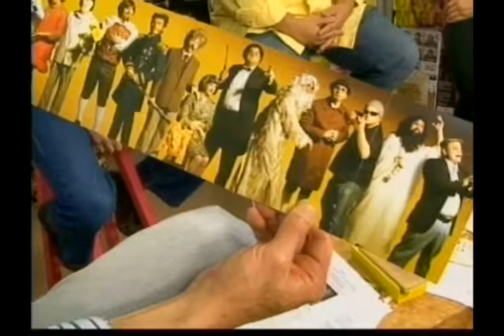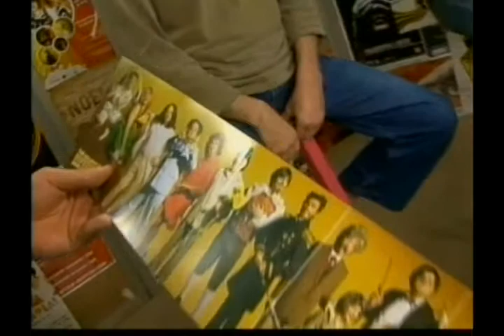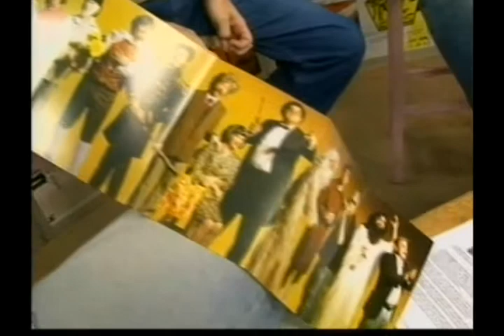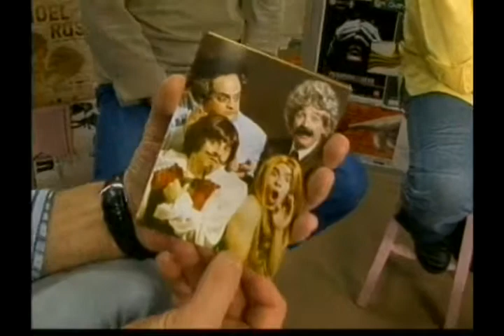Desconhecidos no programa Em Cartaz